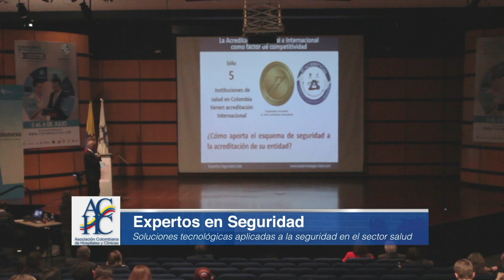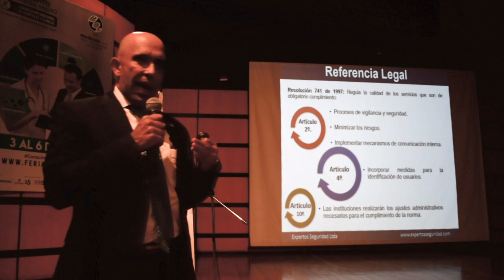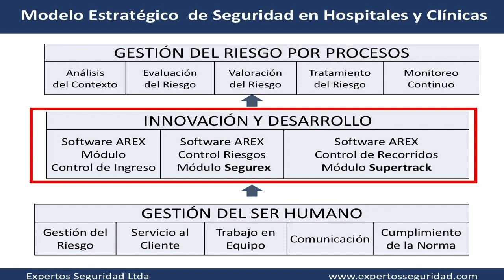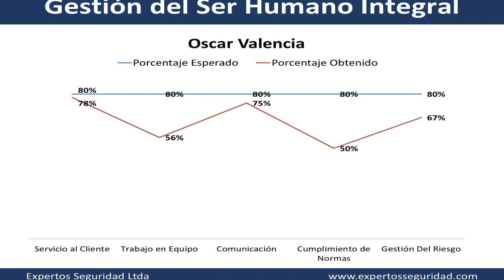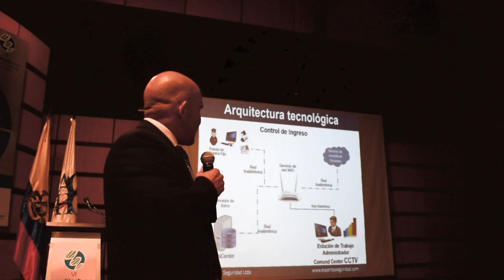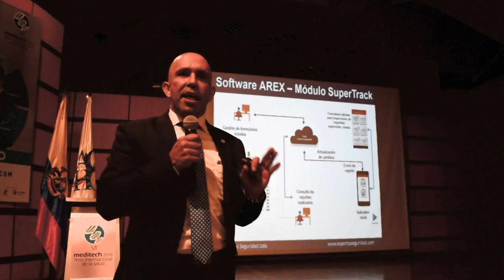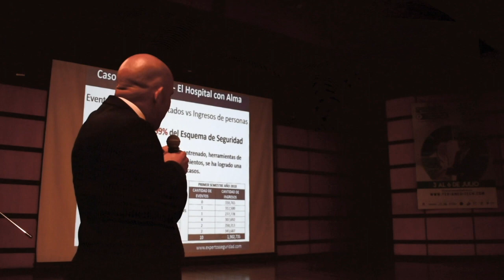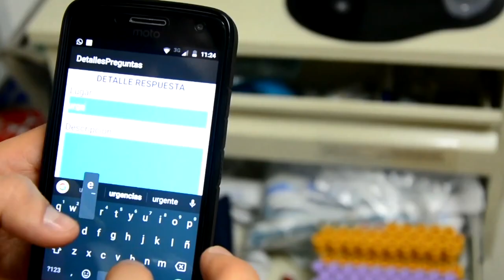Soluciones tecnológicas aplicadas a la seguridad en el sector salud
Albeiro Henao Zuluaga, Gerente Expertos Seguridad, presentó soluciones tecnológicas aplicadas a la seguridad en el sector salud el pasado 3 de julio en el 1 Simposio de soluciones exitosas de entidades aliadas al sector hospitalario, organizado por la ACHC.